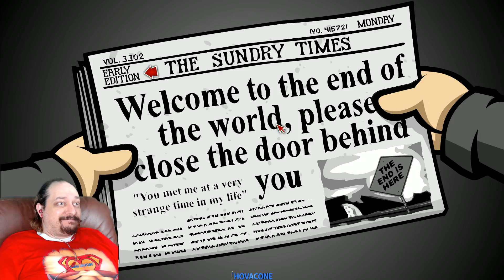End Of The World Party | Randal's Monday | Part 34 | Gameplay Live Commentary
End Of The World Party | Randal's Monday | Part 34 | Gameplay Live Commentary includes a Review, Single Player For Randal's Monday Single Player Point & Click for PS4 Pro and PC. This Full Game Randal's Monday Gameplay Walkthrough includes a Review, all Episodes , all Cutscenes, until the Ending of the Single Player.

Description:

A kleptomaniac, a sociopath and a horrible friend. Randal is potentially one of the most scurrile protagonists since the invention of the hoverboard. Randal's Monday is a crazy space-time odyssey in classic adventure design, spiced up with countless geek culture references of the last 30 years.

Randal wakes up after the engagement party of his best friend Matt; he's ridden by a raging hangover and also has Matt's wallet in his possession. Inside the wallet is his engagement ring and without thinking of the consequences, Randal sells the ring - and thus gets struck by a terrible curse. Matt commits suicide and now Randal is forced to relive the same ill-fated Monday over and over, trying to undo his mistake.

Randal needs to retrieve the ring and sort his own life out, before things get any worse... Collapsing the whole space-time continuum-kinda-worse, in fact.

Attention geeks! Randal's Monday offers black humor of the finest sort, all kinds of pop culture references and all that packed tightly into classic Point & Click adventure gameplay. It's a tribute to a whole generation of gamers, readers and watchers of retro and contemporary sub-culture formats.

The game features an epic voice over with Jeff Anderson as Randal Hicks, and Jason Mewes as the one and only Jay, accompanied of course by his inseparable friend, Silent Bob... who says nothing at all.

Features:

Playtime: depends totally on the time you've spent in front of your TV as a kid

About a bazillion references to the geek culture

No Zombies! (Let's be honest, they are kind of a feature nowadays...) Then again, in fact... We got some of those, so: ZOMBIES!

A ton of unexpected twists... And even more twists you'll see coming from a mile away

A hilarious script, written by the best friend of the neighbor of the guy who's Terry Pratchett's barber